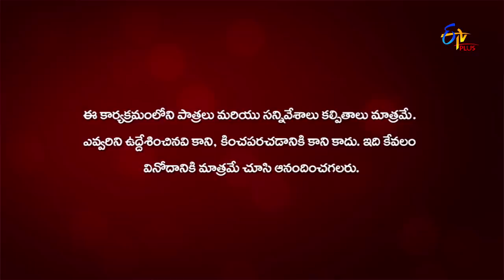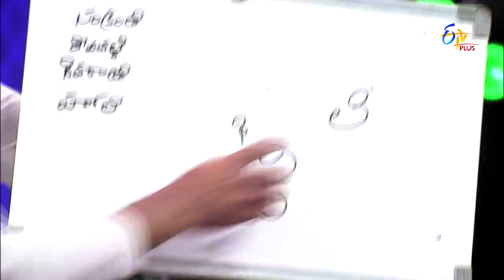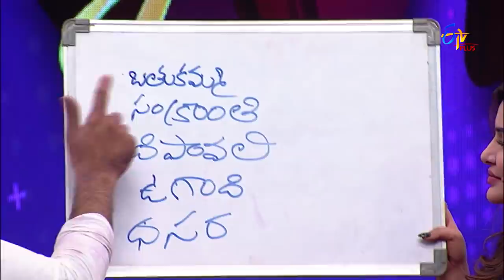Happy Days | Anchor Ravi & Ashu Reddy | 29th March 2021 | Holi Special Episode | ETV Plus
A talk-cum-game show hosted by Ravi and Ashu where audiences engage in different amusing games and compete with each other with satirical counters and humorous conversations.